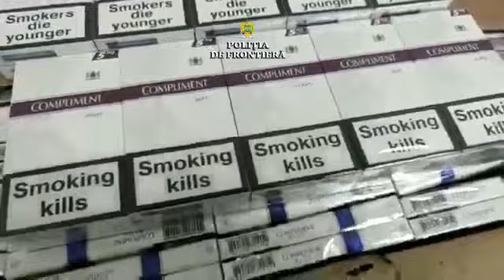peste 34 000 de pachete cu tigari de contrabanda depistate la granita cu ucraina